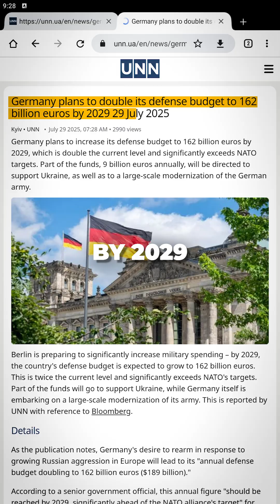Germany’s cooking up cockroach cyborgs with cameras for the battlefield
Germany’s cooking up battlefield AI, spy drones, and yes… cockroach cyborgs with cameras. 🪳🎖️

From pacifism to Pacific Rim, they’ve gone full sci-fi.

Startups are building tanks, bots, and literal bug spies, and the government’s fast-tracking it like it’s a defense-themed Shark Tank.

Lasers, AI, cockroaches - this isn’t your grandpa’s Bundeswehr🤖💶